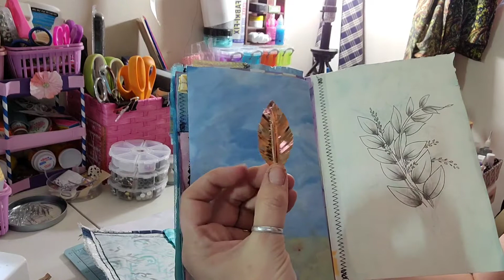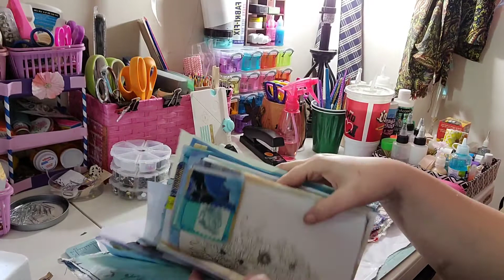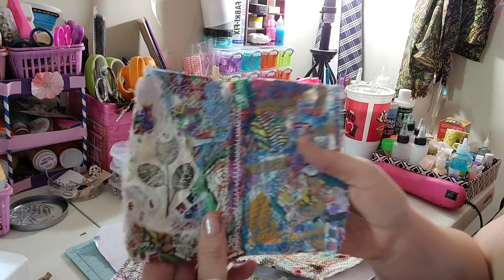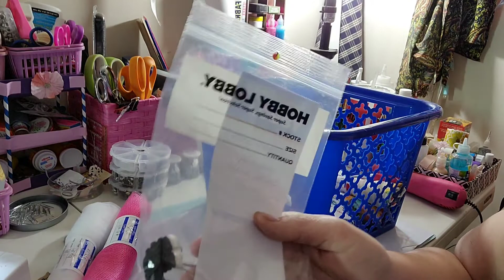Craft supplies haul and chit chat about upcoming projects and things I am working on! 1/11/2021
Hello crafty friends!  This video is a little chit chat and showing you some clearance finds I got from auction this week and clearance at Hobby Lobby.

I also talk about some junk journal items I have been working on and covers coming up.

**Please note, my craft videos are not intended for those under 18.  They are meant for 18+ and require supervised adult help.

I am so happy to meet you all and become crafty friends.  I love mixed media and look forward to future project shares and craft with me's!!

All the lovely youtubers I mention here in this video.  They have awesome channels!!

Snail mail:
Chelley Cox

I love hand written letters from my friends.  🤎